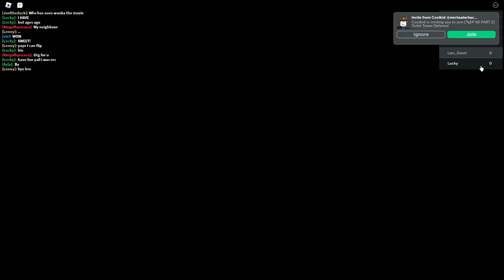Roblox willie wonka and the choc late factory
so we lost the collect candy game but i decided to upload anyway as look in to it, full vid later but, if it follow how the story goes: only one can remain.